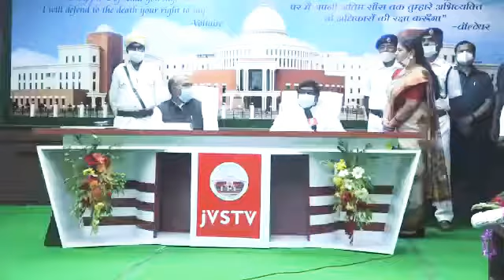झारखंड विधानसभा टीवी के स्टूडियो का शुभारम्भ और लोकार्पण करते हुए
झारखंड विधानसभा टीवी के स्टूडियो का शुभारम्भ और लोकार्पण करते हुए विधानसभा अध्यक्ष श्री रवीन्द्रनाथमहतो और मुख्यमंत्रीहेमन्त सोरेन